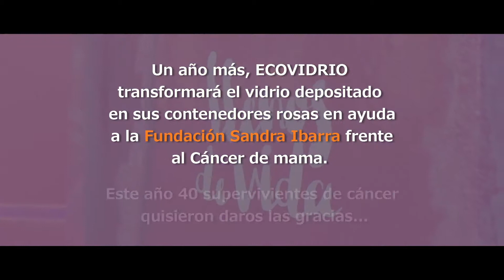Día Mundial contra el Cáncer de Mama 2019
Un año más, en Grupoidex colaboramos junto a la Fundación Sandra Ibarra y Ecovidrio en el DíaContraElCáncerDeMama